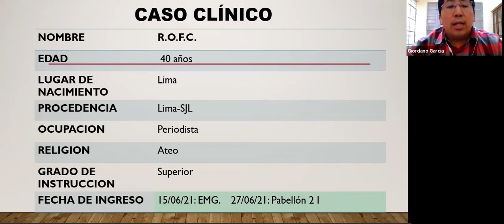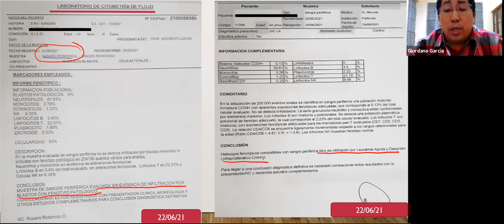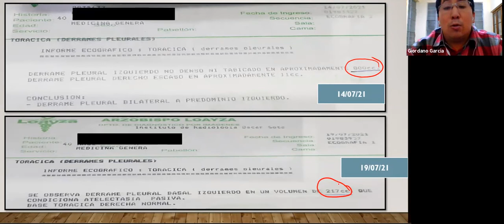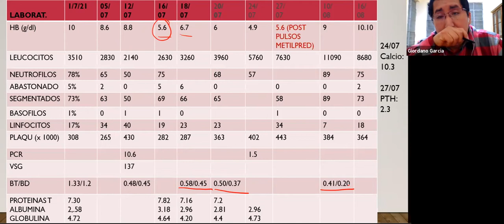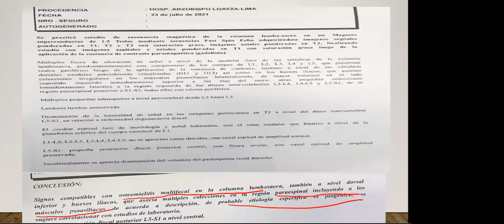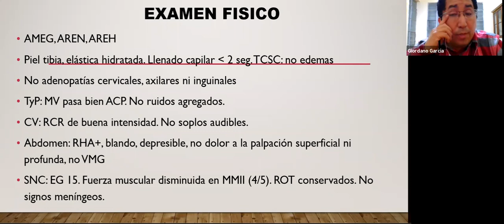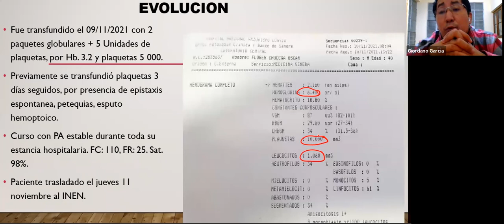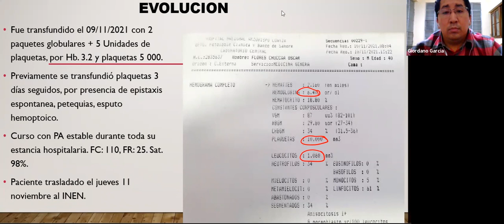Varón 40 años con fiebre, ictericia, lumbalgia inflamatoria y pancitopenia - Discusión de caso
Discusión del caso de un varón de 40 años que ingresa con fiebre, ictericia y dolor lumbar inflamatorio, a cargo del Dr. Giordano García, médico internista, asistente del pabellón 2-I del Hospital Nacional Arzobispo Loayza de Lima, Perú.
En el ingreso a emergencia del paciente se evidencia colestasis intrahepática, hepatoesplenomegalia y pancitopenia.
El diagnóstico final fue sorpresivo para todos, pero se logró hacer después de 5 meses en su segunda hospitalización.
Pueden ver el video por capítulos, pero les sugiero que sigan el caso de manera cronológica, y estén atentos a mis comentarios (en los capítulos "análisis del caso"), sobre todo los dos últimos.

0:00 Presentación del caso
5:29 Exámenes auxiliares y diagnósticos de ingreso
6:57 Primera Evolución de exámenes de laboratorio de control e imágenes.
11:09 Opiniones de interconsultantes.
12:35 Examen físico de hospitalización (12 días después)
14:30 Primer análisis del caso
21:32 Evolución de la fiebre durante la hospitalización
23:05 Más estudios de imágenes y de ayuda diagnóstica
29:56 Primer Aspirado de médula ósea (06 jul 21)
35:09 Segunda Evolución de exámenes de laboratorio de control
41:20 Estudio de resonancia y tomografías
44:50 Manejo recibido en los primeros 45 días de hospitalización
45:59 Segundo análisis del caso
58:28 Más opiniones de interconsultantes
59:18 Segundo Aspirado de médula ósea (10 ago 21)
1:00:07 Segundo Estudio de resonancia y alta de primera hospitalización (18 ago 21)
1:01:33 Segunda hospitalización (09 oct 21)
1:03:42 Tercer Aspirado de médula ósea (14 oct 21)
1:05:16 Junta médica
1:06:07 Segunda TEM tórax
1:06:41 Evolución de exámenes de laboratorio de control
1:08:28 Cuarto Aspirado de médula ósea (05 nov 21) y evolución final del caso
1:15:42 Tercer análisis del caso
1:23:57 Comentarios finales del caso